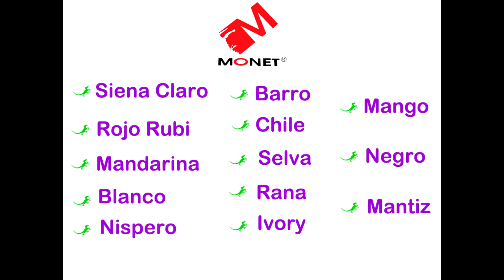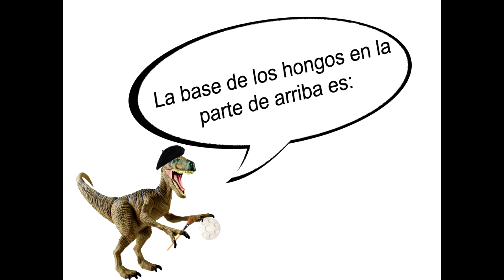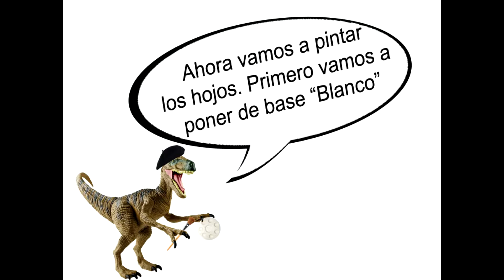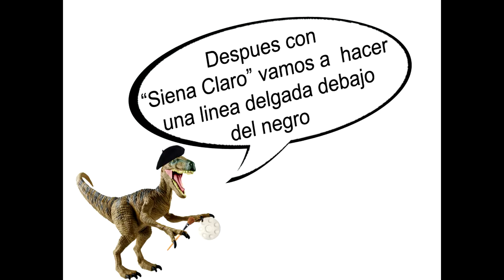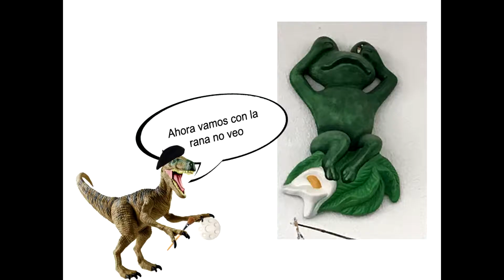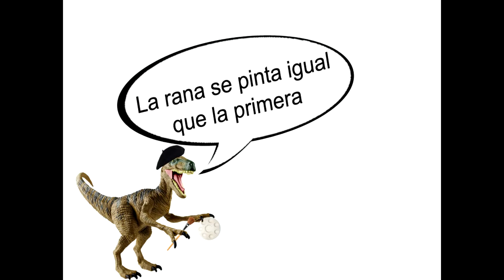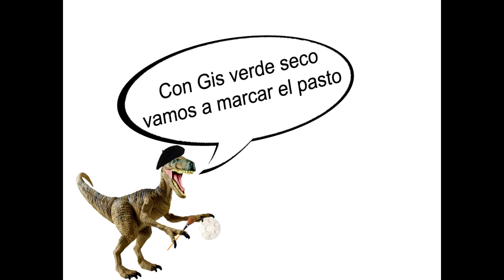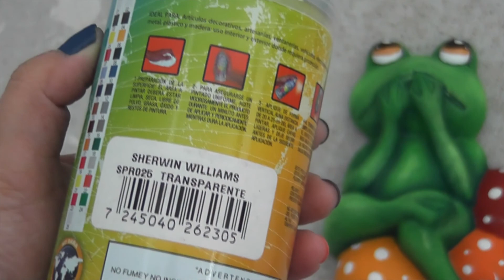pintando Ranitas (Ver, Oír y Callar)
Ask: ask.fm/PrincecitaSweetnightmares